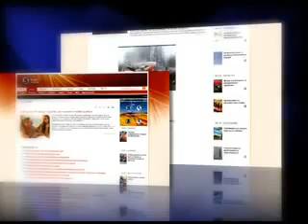Новинарите за нападот во Брисел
Новнинарите Мирка Велиновска и Бобан Нонковиќ за нападот од страна на Јорго Шацимаркакис